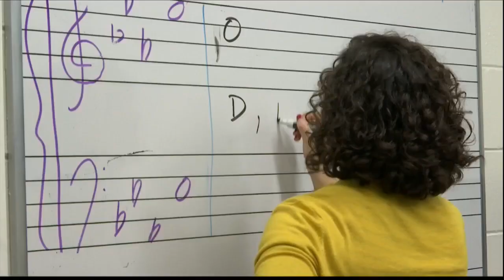Georgia Southern Armstrong campus looks to add new music program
The Armstrong campus of Georgia Southern University is looking to add a new music program that will focus on music technology and music business.